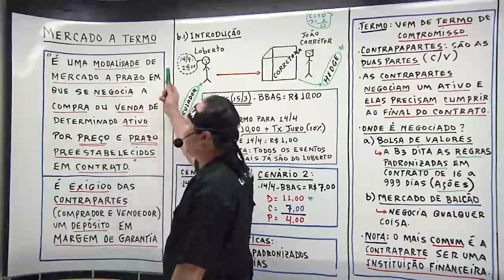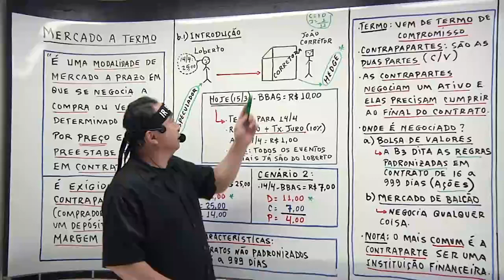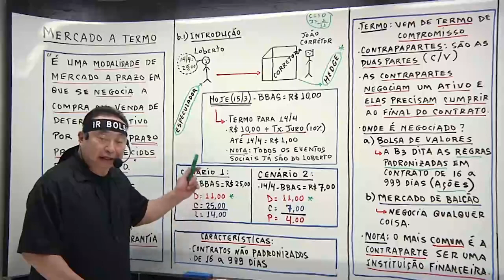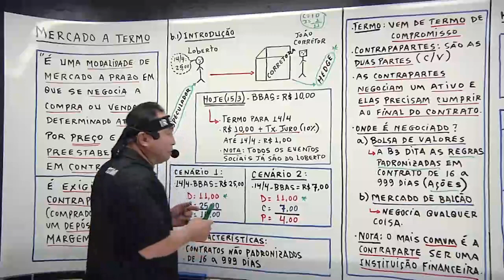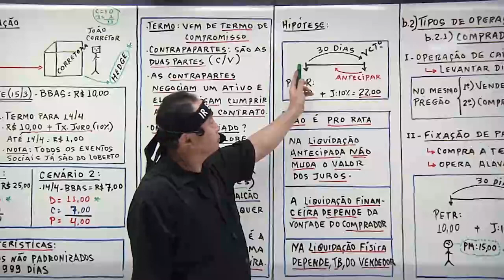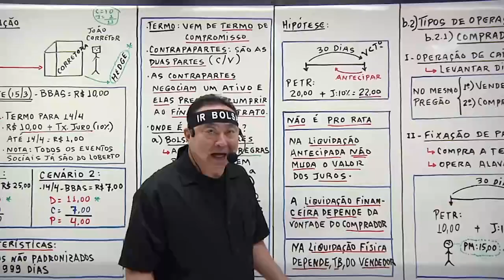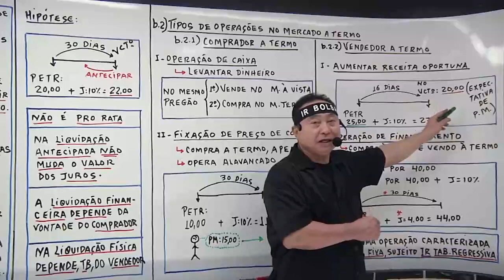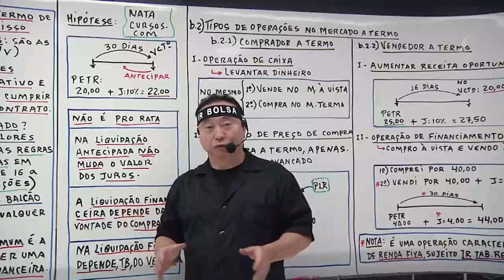Mercado a Termo | Uma aula para iniciantes sobre Especulação e Financiamento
Curso IR BOLSA
(Renda Fixa, Renda Variável e Criptomoedas)

📢 Novo Curso, com NOVIDADES que não tem no mercado 😎
✅ Entenda o que são os eventos de mercado à vista, de opções, a termo e futuro.

✅ Neste treinamento, você aprenderá a Calcular o IR da Declaração dos Rendimentos de Aplicações Financeiras, tanto na modalidade Renda Fixa como na Renda Variável, bem como das Criptomoedas.

✅ Vale para quem quer declarar IR de investimentos, bem como para quem quer passar a investir.